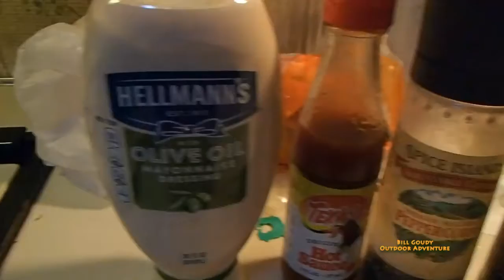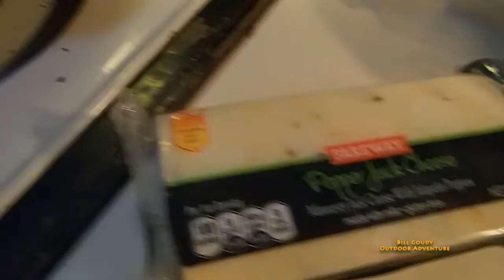Fish Sandwich With Homemade Tartar Sauce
Bill Goudy has another long day.  He makes a couple of fish sandwiches with homemade tartar sauce. Check it out!